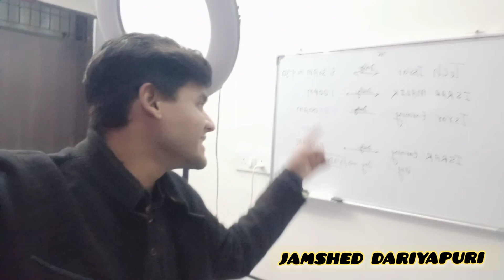Technical israr youtuber meet-up in Delhi !! jamsheddariyapuri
Technical israr Full address in Delhi !!  jamsheddariyapuri

In this video we’ll walk you through:
- 10 Ways to Make the Most of Jamsheddariyapuri
- 10 Tips for Making the Most of Jamsheddariyapuri
-10 Secrets to Making the Most of Jamsheddariyapuri
- 10 Tips for Optimizing Jamsheddariyapuri
- 10 Ways to Make the Most of Your Jamsheddariyapuri

Our channel is about vlogs. We cover lots of cool stuff such as vlogging, vlogging and travel

tech Israr address
tech Israr Full address
technical israr address in Delhi
meet technical israr
meet tech Israr youtuber
address tecnical israr Delhi
Full address tech Israr
full address tecnical israr
jamshed Dariyapuri meet youtuber